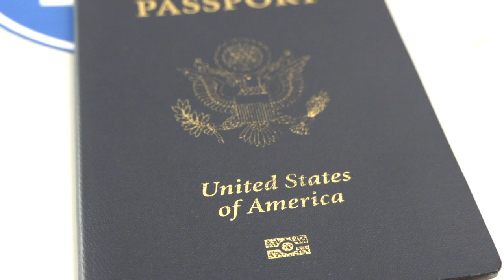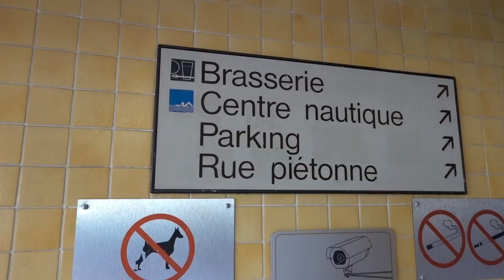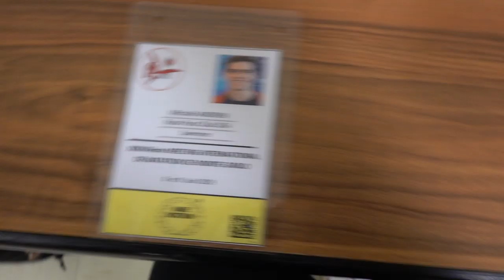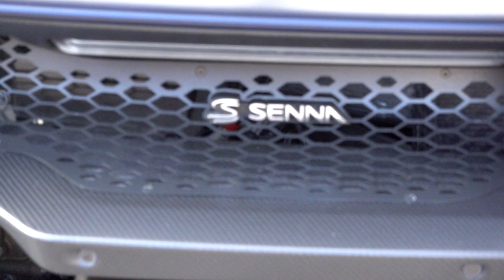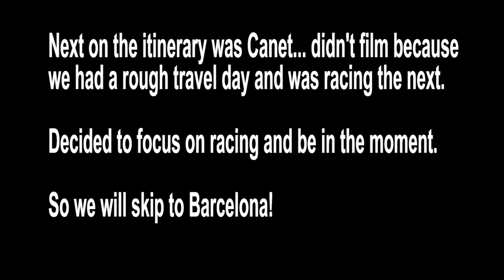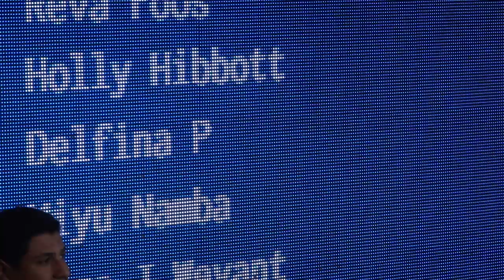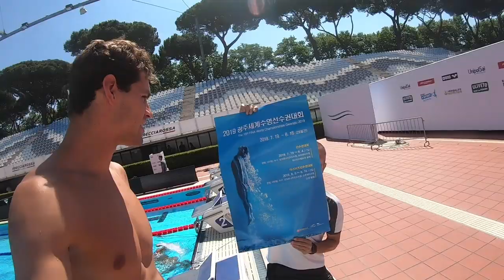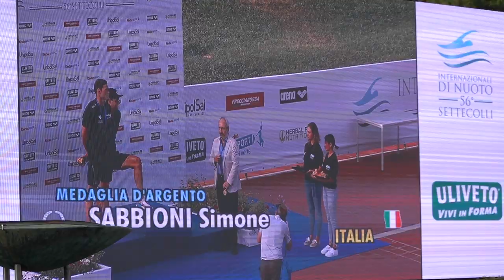WHERE IN THE WORLD HAVE I BEEN???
It's been a crazy couple of weeks. Been traveling and racing a ton, as well as loving every moment. Enjoy a 3 in 1 vlog of my time in Monaco, Barcelona, and Rome!

(Help my channel out by bookmarking
and using this link when shopping on Amazon)

Big Camera
New Vlog Cam
Main Lens
GoPro Hero 7 Black

(Thumbnail @jokleindl)